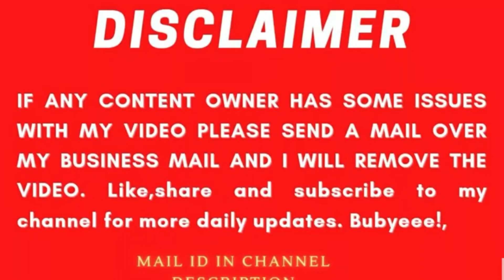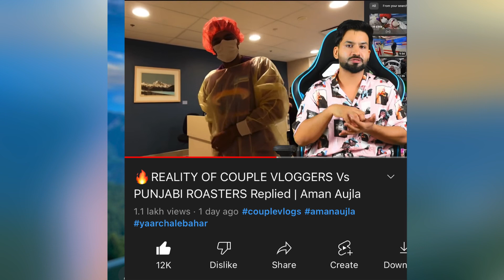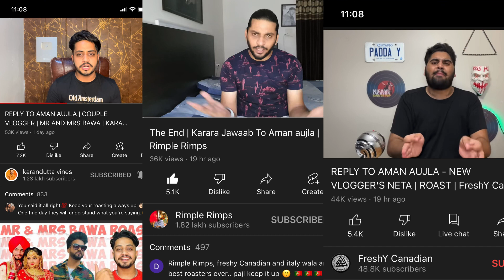😱Gagan Lally New Tatto 😱 On Body | Mr Mrs Narula |😱@amanaujla Fight With Punjabi Roaster😱